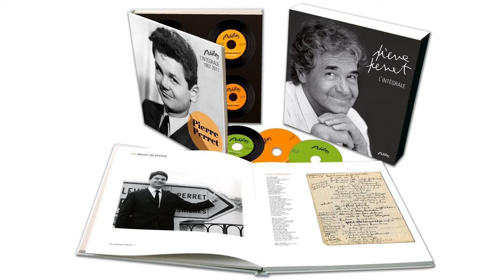Pierre Perret - Lire